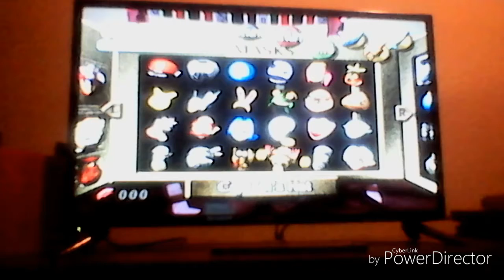Zelda: Majora's Mask Bonus Video 1: Fierce Deity Smash!!!!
We fight Odolwa and Goht as the Fierce Deity!